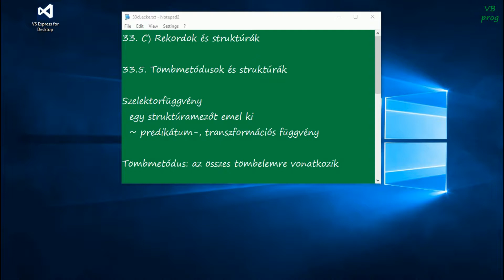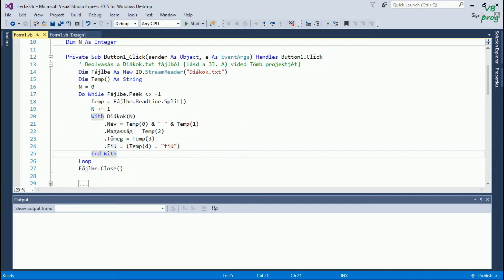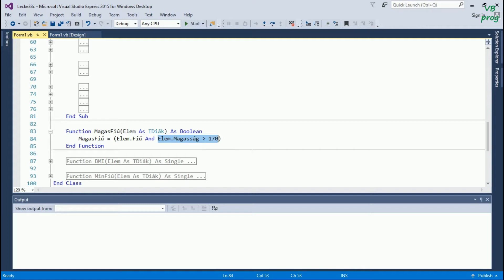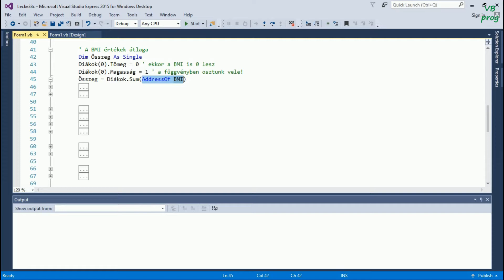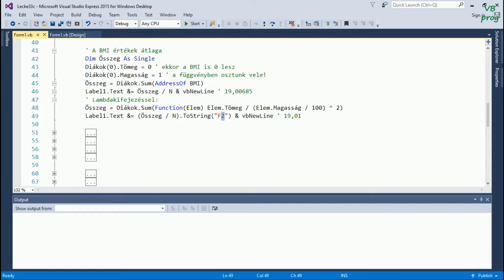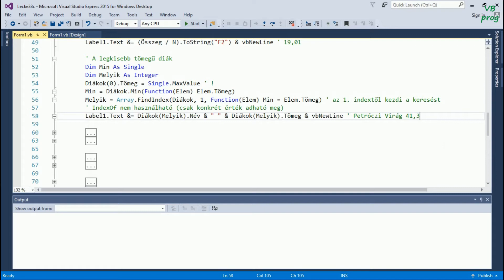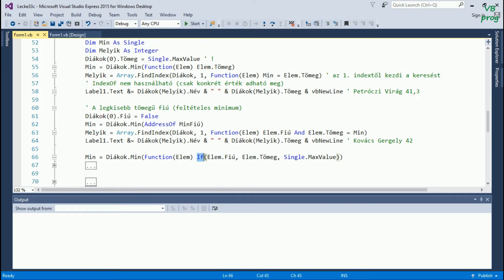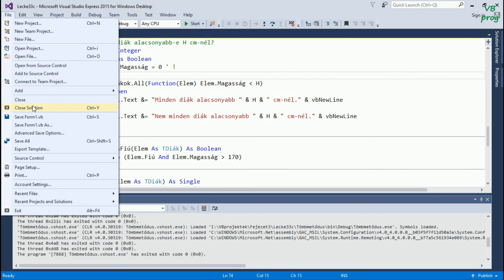33. C) Rekordok és struktúrák (tömbmetódusok)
33.5. Tömbmetódusok és struktúrák

Házi feladat
Olvasd el: Tk. 196. old.
Ismételd át a tankönyv 24. leckéjét (Elemi algoritmusok megvalósítása tömbmetódusokkal)
Oldd meg:
Tárold az OrszágokTab.txt fájlban lévő adatokat struktúrákat tartalmazó tömbben! Tömbmetódusok alkalmazásával válaszolj a következő kérdésekre!
a) Hány európai országot tartalmaz az adatfájl?
b) Mekkora a legnagyobb afrikai ország területe?
c) Mekkora Ázsia átlagos népsűrűsége?
d) Hány olyan ország van, melynél a főváros neve megegyezik az ország nevével?